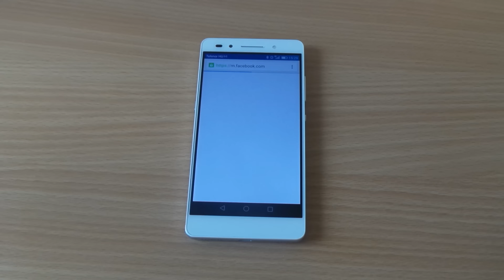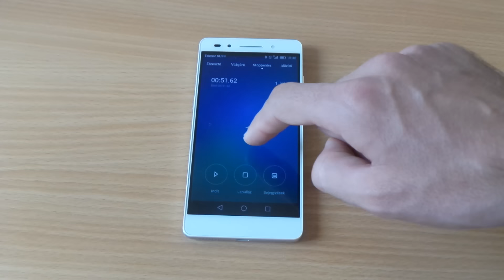Honor 7 sebesség teszt videó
Bemutatjuk, hogy több alkalmazás futtatása mellett milyen sebességre képes a felsőkategóriás Honor 7 okostelefon.